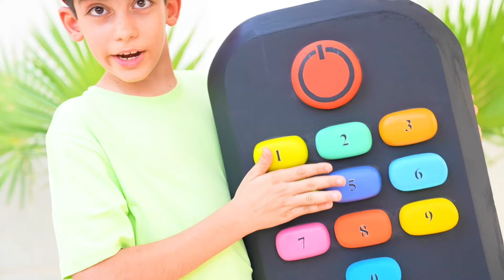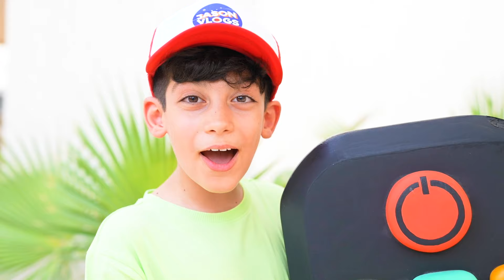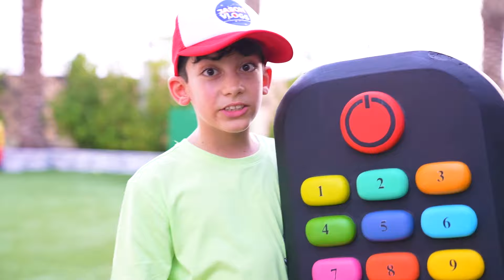Jason catch prisoners escape in minecraft animation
Jason catch prisoners escape in minecraft animation with remote control